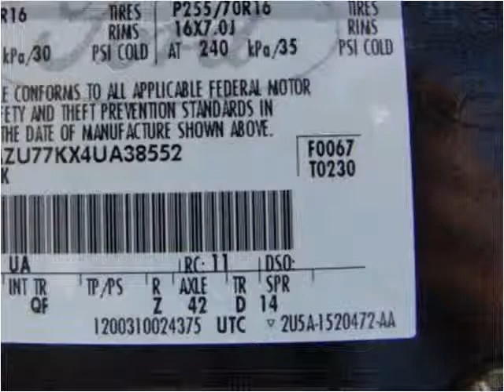2004 Ford Explorer Sport Trac Used Cars Canton MA